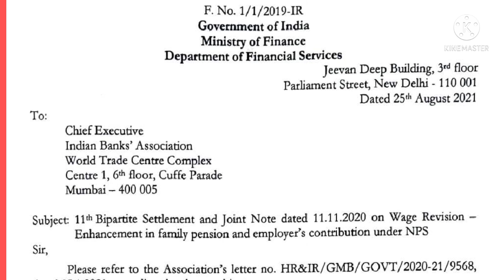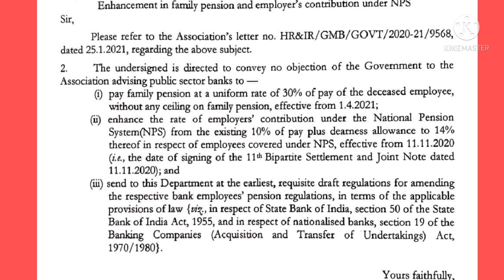Bank Family Pension & NPS Bank Contribution Implementation Guidelines by DFS कब से लागू?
bank family Pension date
family Pension in bank
bank family Pension effective date
bank family Pension implementation
kb SE milegi family Pension
Bank Union meeting with iba for Revision in bank family pension. bank retirees pension revision. bank pensioners news , latest news on bank pension , bank family pension revision , bank pensioners pension latest news , family pension in bank latest update , family pension update , bank retirees pension update , update bank family Pension & revision of bank contribution in NPS . In letter union demanded for bank employees for family pension of 30% of pay without ceiling to the family of deceased bank staff . Decision of no monetary ceiling was already agreed between bank union and iba for bank family pensioners . but clearance from government not received yet for pension to family after death of bank staff without ceiling . Hence bank union requested finance minister to give approval for bank family pension soonest .
bank retireees pension news
bank retireees Pension latest news
health insurance bank retirees
bank retired staff pension
health insurance for bank family pensioners
health insrance for bank pensioners
health insurance bank pensioner's
bank retirees union

Latest in banking :
Bank privatisation news | 2 banks finalised for bank privatisation | Banks will privatise soon.
IOB Privatisation . BOI Privatisation  . BOM Privatisation . CBI Privatisation . Niti Aayog finalised 2 bank names for privatisation . so now which bank will privatise answered . decision on 2 bank privatisation was awaited . 2 banks to be privatised are IOB and BOM as per media report . Niti Aayog selected 2 bank for privatisation . bank share jump on bank privatisation news .
Recently news of 2 banks shortlisted for privatisation was in media  . Niti Aayog submitted 2 bank names for privatisation . BOM Privatisation , BOI Privatisation , CBI Privatisation & IOB Privatisation was in bank Privatisation news . As per news  Bank Of Maharashtra , Bank of India , Central bank of india & Indian Overseas banks are selected for bank privatisation. In most news 2 banks out of 4 for privatisation are IOB & BOM  to be privatise in India .

Finance Minister also announced  privatisation and divestment of banks  .Government already  finalised IDBI bank Privatisation . So IDBI will privatise soon . Banks shares price increased after privatisation news .

However no official statement on bank privatisation till now . In past  6  banks were shortlisted for privatisation .  Decision of 2 banks privatisation now taken from these shortlisted banks and now 2 banks name announced for privatisation . BOM